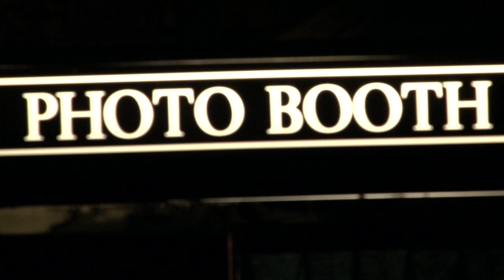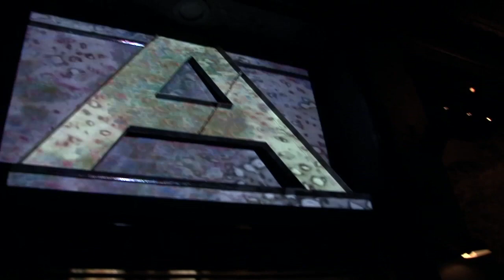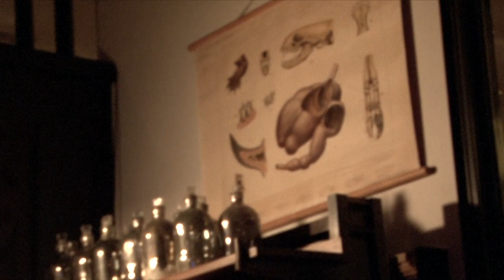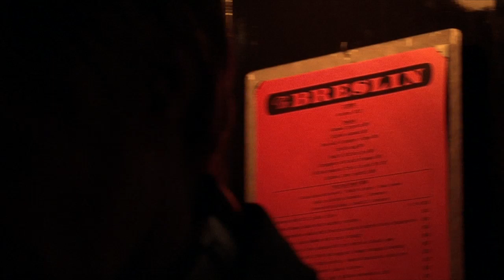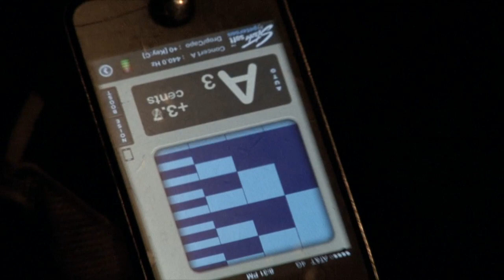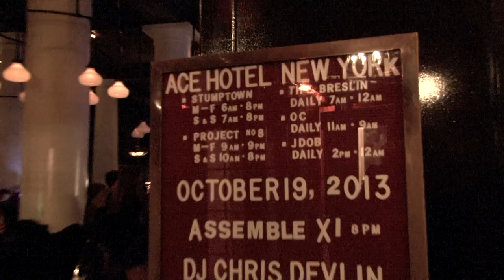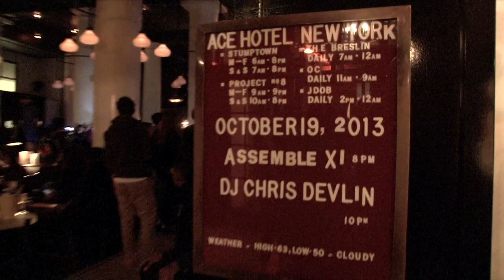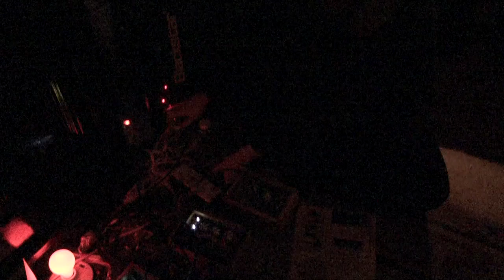Assemble XI - Ace Hotel New York 2013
Raft's Assemble XI  performed live in the lobby of the Ace Hotel New York on October 19, 2013. Greg Fox, Sabisha Friedberg, Dana Schechter, Jeff Tobias, JG Thirlwell, Jeanann Dara, Pat Spadine, Brian Chase, Melissa Moore, Rachel Mason, Camilla Padgitt Coles, Matthew Caron (Video) simultaneously played the notes of A and E, while RAFT orchestrated the proceedings.